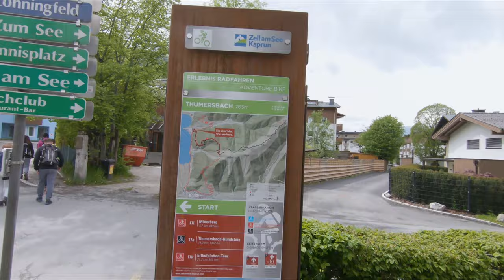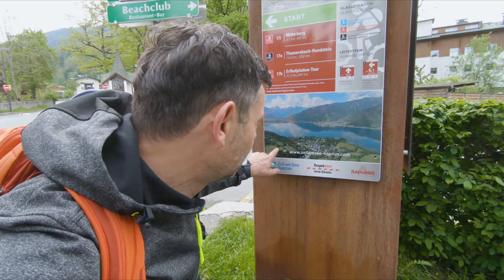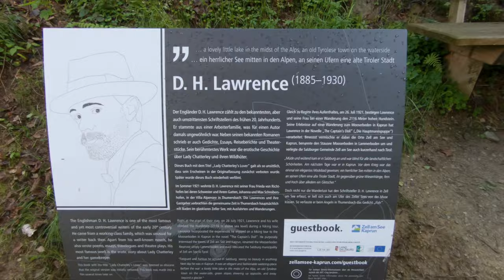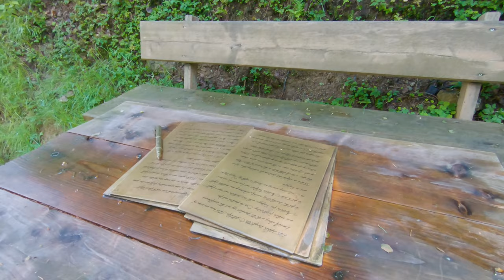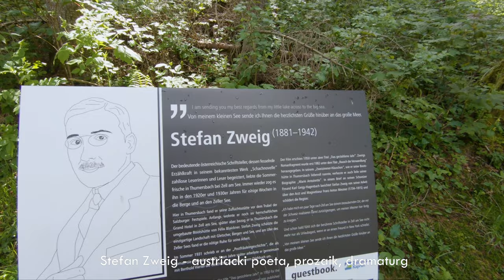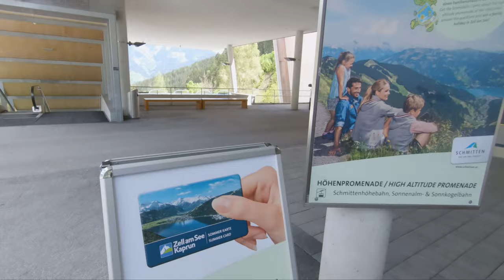🇦🇹 Zell am See - Kaprun aktywne lato - GÓRY (Vlog026) 4K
Kolejny dzień w Zell am See. Rano jadę autobusem na drugą stronę jeziora Zell do miejscowości Thumersbach, gdzie w trakcie krótkiej wędrówki górskiej dowiaduję się, jakie znane osoby odwiedziły w przeszłości ten region.
Następnie wracam statkiem do Zell am See, aby korzystając ponownie z lokalnego autobusu dojechać pod dolną stację kolei linowej na szczyt Schmittenhöhe, skąd można podziwiać fantastyczną panoramę Wysokich Taurów. Odwiedzam także kapliczkę wybudowaną w 10 rocznicę śmierci cesarzowej Elżbiety Bawarskiej znanej bardziej jako Sisi. Cesarzowa odwiedziła Zell am See w 1885 roku i "wybiegła" na szczyt Schmittenhöhe zostawiając całą świtę daleko z tyłu.